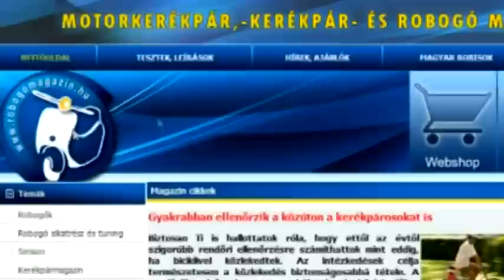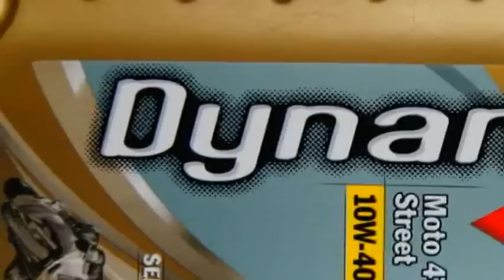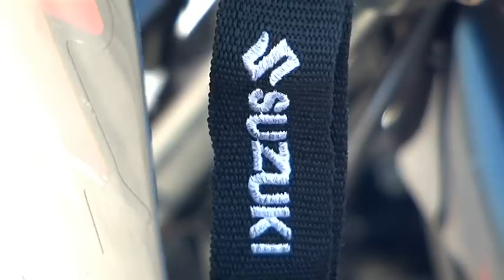MotorShow1 2011.10.14-i adás 2.rész